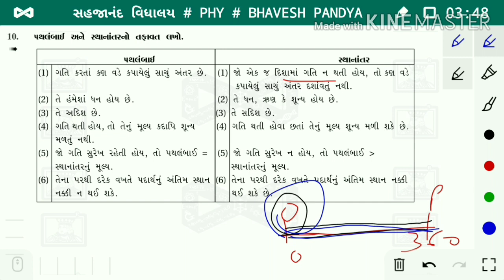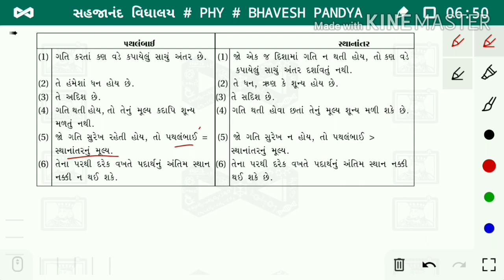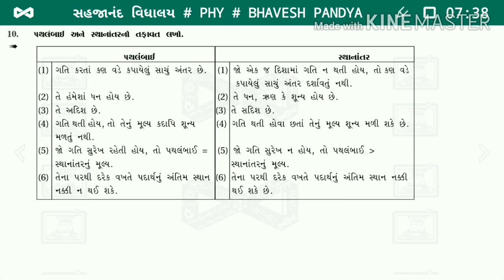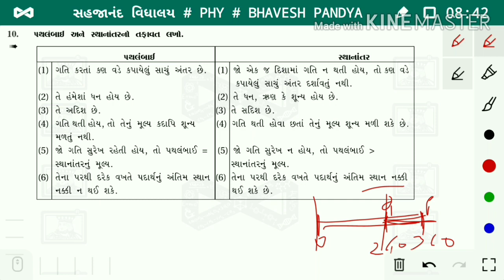PHYSICS B PANDYA Std11/CH-3/પ્ર10